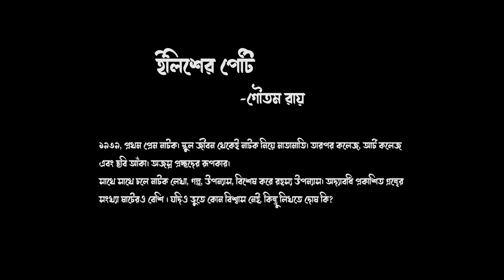Iliser Peti (ইলিশের পেটি)।Goutam ray | Kotha Kahini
Kotha Kahini presents Gotam Ray's 'Ilisher Peti' on Kotha Kahini
বাংলার ও হিন্দি বিভিন্ন স্বাদের গল্পের সম্ভার নিয়ে আমরা উপস্থিত থাকব প্রতি সপ্তাহে শনিবার ঠিক রাত ৮ টায় । সঙ্গে থাকুন শুনতে থাকুন কথা কাহিনী। ভালো লাগলে অবশ্যই শেয়ার, কমেন্ট করবেন। ধন্যবাদ :)

Entire production made by team Kotha Kahini

Romantic Horror Story | Iliser Peti (ইলিশের পেটি)।Goutam ray | Kotha Kahini

2. Tissot Ghori (টিসট ঘড়ি) by Suchitra Bhattacharya

© This content is copyrighted to Kotha Kahini, Use or commercial display or editing of the content without proper authorization is not allowed.